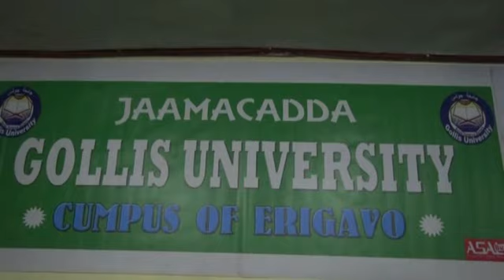Ceerigaabo Qalin jebinta Dufcadda 1 aad Golis University